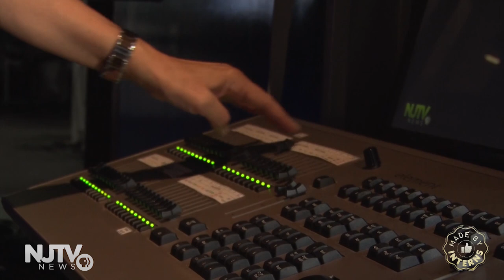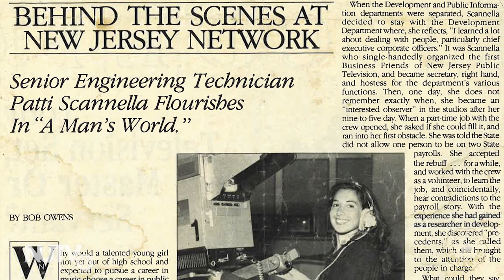Meet the Staff: The woman calling the shots | On Background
Meet Pat Scannella, NJTV News’ beloved stage manager. Watch to see find out how she got involved with television, what her daily duties entail, and what she’s learned after 35+ years in the industry.